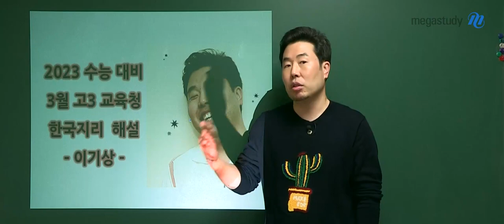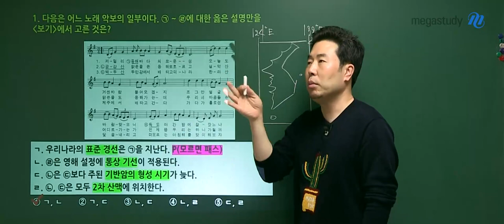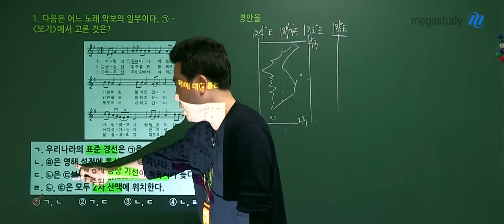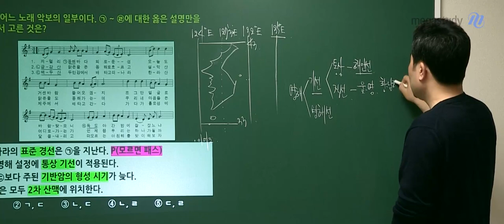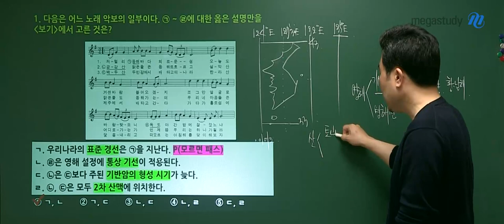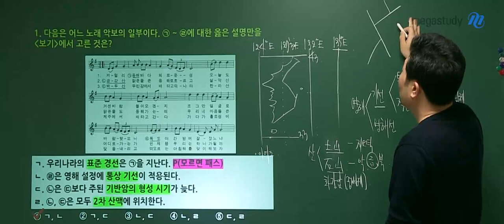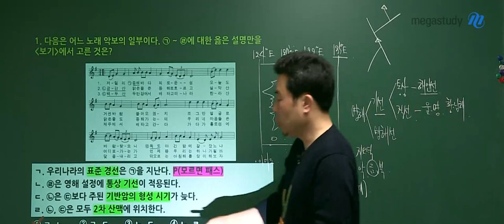[메가스터디] 지리 이기상쌤 - 3월 학력평가 고3 한국지리 해설강의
2022년 3월 시행된 고3 학력평가!
실전에 강한 수능 지리 이기상 선생님의
한국지리 해설강의 일부를 공개합니다.

- 이기상 선생님에 대해 더 알고 싶다면?